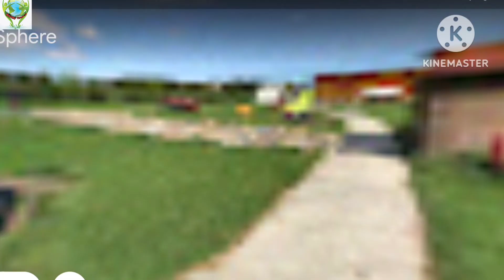I found giant lady bug 🪲 on Google Earth and Google maps